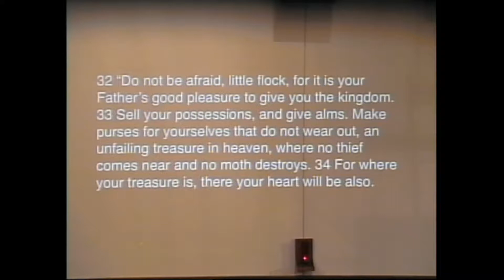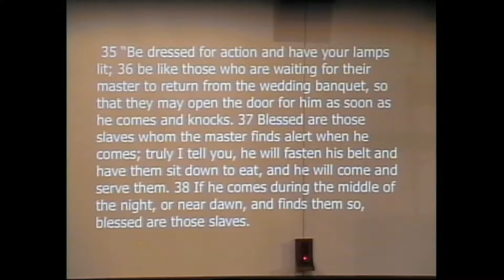Lutheran Church of Christ the King, Moorhead, MN: Deacon Jessica Thielke preaching, August 11, 2019